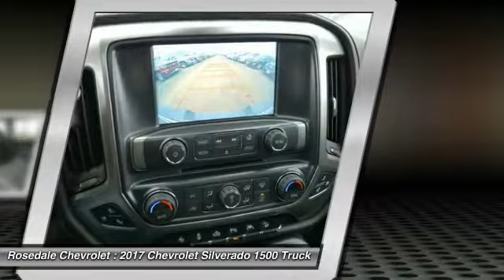2017 Chevrolet Silverado 1500 Roseville, Fridley, St. Paul, Minneapolis 175610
Rosedale Chevrolet
2845 Interstate 35 W

Moonroof Nav System Heated Leather Seats ENHANCED DRIVER ALERT PACKAGE Back-Up Camera Satellite Radio 4x4 Hitch Bed Liner. LTZ trim DEEP OCEAN BLUE METALLIC exterior and JET BLACK interior. EPA 20 MPG Hwy/15 MPG City! CLICK ME! KEY FEATURES INCLUDE: 4x4 Back-Up Camera Satellite Radio Onboard Communications System Trailer Hitch Keyless Entry Privacy Glass Steering Wheel Controls Electronic Stability Control Alarm. OPTION PACKAGES: WHEELS 20 X 9 (50.8 CM X 22.9 CM) CHROME SUNROOF POWER ENHANCED DRIVER ALERT PACKAGE includes (UHX) Lane Keep Assist (TQ5) IntelliBeam headlamps (UHY) Low Speed Forward Automatic Braking (UD5) Front and Rear Park Assist and (UEU) Forward Collision Alert Safety Alert Seat LTZ PLUS PACKAGE includes (JF4) power adjustable pedals (UQA) Bose premium audio system (UD5) Front and Rear Park Assist and (UVD) heated leather steering wheel LPO ASSIST STEPS - 4 CHROMED ROUND SEATING HEATED AND VENTED PERFORATED LEATHER-APPOINTED FRONT BUCKET SEATS FRONT FULL-FEATURE LEATHER-APPOINTED BUCKET WITH (KA1) HEATED SEAT CUSHIONS AND SEAT BACKS includes 10-way power driver and front passenger seat adjusters including 2-way power lumbar control 2-position driver memory adjustable head restraints (D07) floor console storage pockets and (K4C) Wireless charging. BOSE SOUND WITH 6 SPEAKER SYSTEM (7 speaker system including subwoofer when ordered with bucket seats) AUDIO SYSTEM CHEVROLET MYLINK RADIO WITH NAVIGATION AND 8 DIAGONAL COLOR TOUCH-SCREEN AM/FM STEREO with seek-and-scan and digital clock includes Bluetooth streaming audio for music and select phones; USB ports; auxiliary jack; voice-activated technology for radio and phone; and Shop with the ability to browse select and install apps to your vehicle. Apps include Pandora Horsepower calculations based on trim engine configuration. Fuel economy calculations based on original manufacturer data for trim engine configuration. Please confirm the accurac